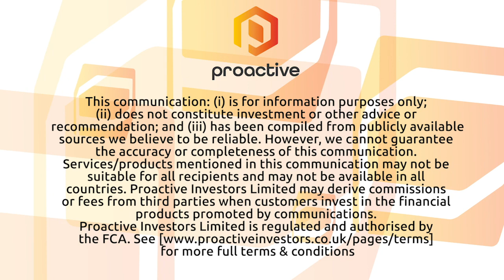Brookside Energy's David Prentice updates as production equipment is installed for Mitchell well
Brookside Energy Ltd's (ASX:BRK) David Prentice speaks to Proactive's Andrew Scott after reporting that they've progressed plans to restore production in the recently acquired Mitchell 12-1 well in the US.

He says all surface equipment required for production including a refurbished pumping unit has been installed and is now operational.